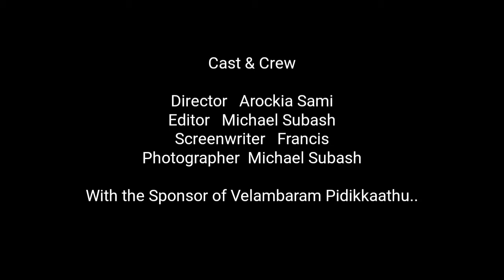Kamanaickanpatti Kodiyettram...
Must be watch for blessings.